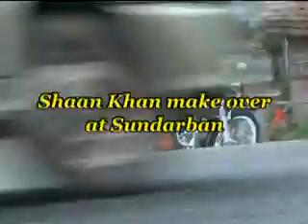Salman Khan upcoming movies trailers 2014 with shaan Khan